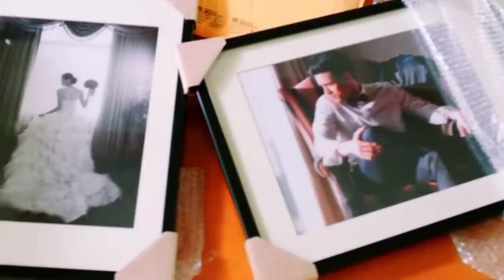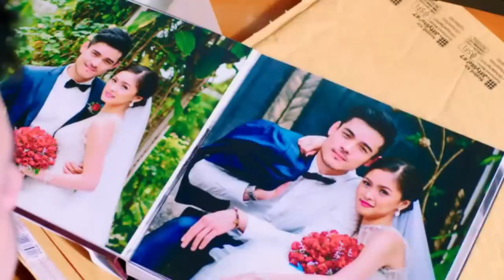‘Bride for Rent’ FULL MOVIE Part 9 | Kim Chiu, Xian Lim